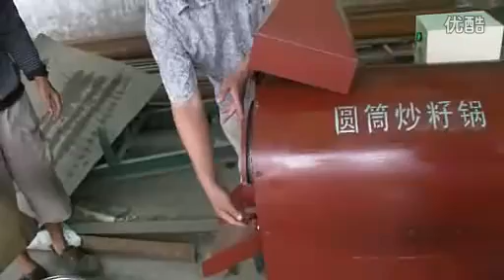China Manufacturing Hydraulic Oil Press Machine